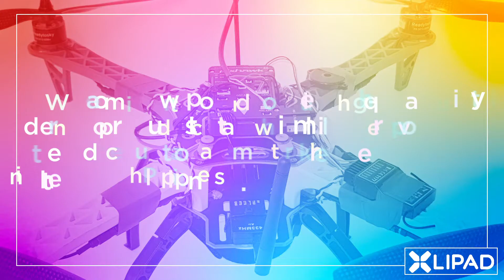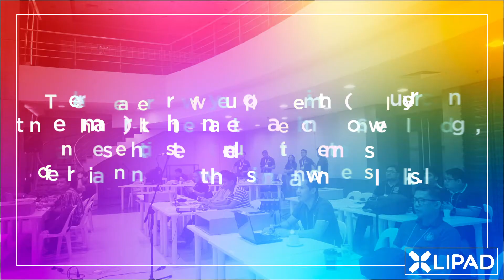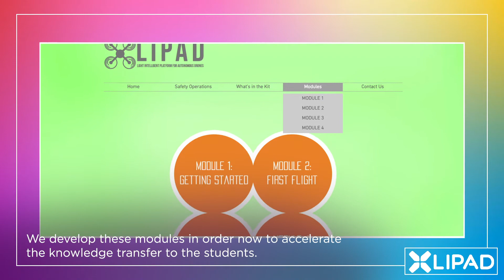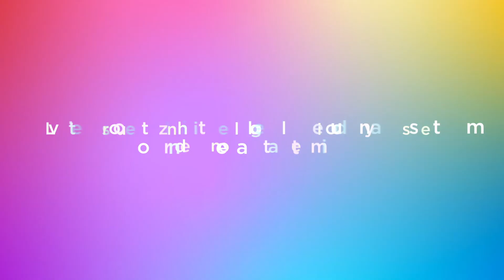LIF 6: X Lipad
Video presentation for X Lipad for the Demo Day of the sixth Leaders In Innovation Program (LIF) of the Asian Institute of Management.

A postgraduate certificate program established in 2014, the Leaders In Innovation Fellowship Program (LIF) creates international networks of innovators, expert mentors, and technology entrepreneurs. On their return to the Philippines, LIF Fellows continue to benefit from ongoing training and support to push their commercialization plan forward.

Leaders in Innovation Fellowship is part of the Newton Agham Programme, a collaboration between the UK and Philippine governments to bolster science, research, and innovation.